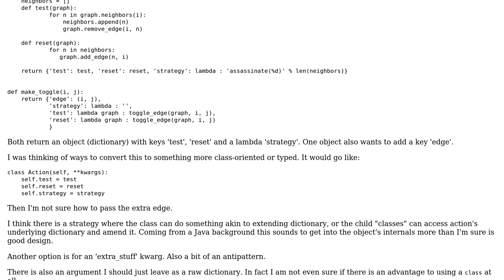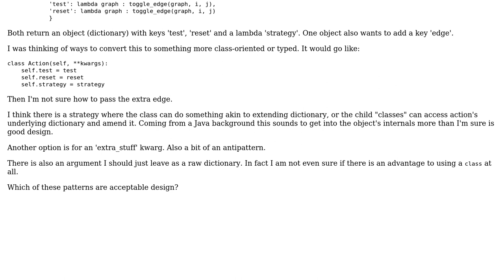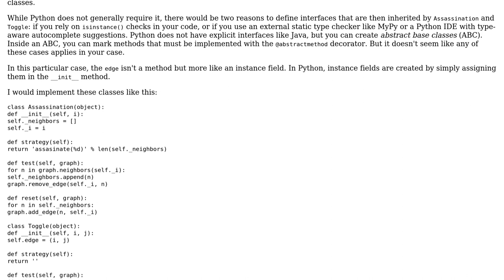Software Engineering: How to write a loose Python interface where subclasses can add extra data?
With thanks & praise to God, and with thanks to the many people who have made this project possible! You are responsible for your own actions.